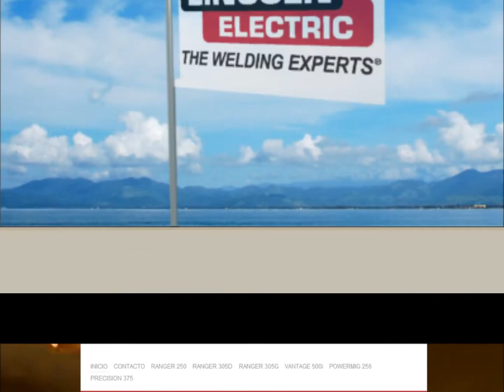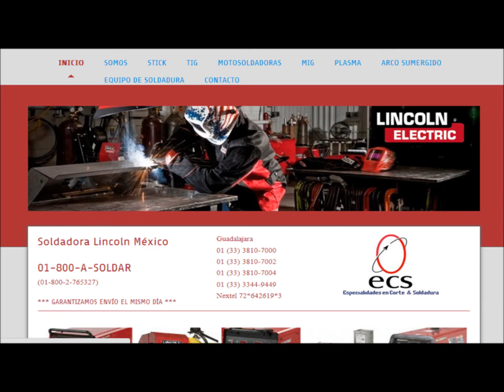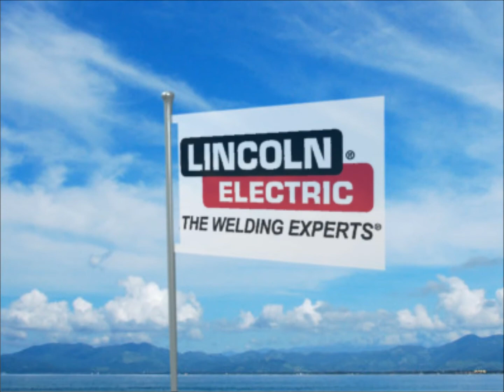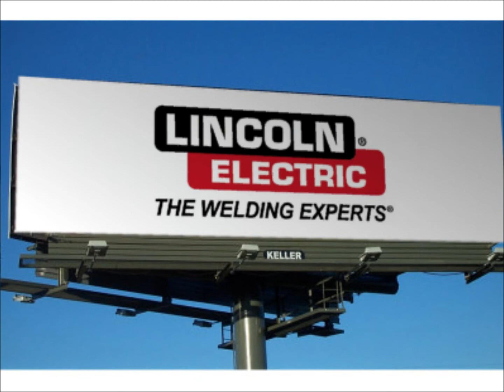Maquinas Soldar Chihuahua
Maquinas Soldar Lincoln RANGER 250 oferta

Sin Costo : 01-800 A SOLDAR  ( 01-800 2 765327)

Soldadora Miller Bobcat 250 Oferta

Puede contar con ECS para obtener productos de calidad, fabricados con experiencia en la industria y tecnología de última generación. Manejamos las principales marcas en la industria. Nuestras marcas han desarrollado sistemas completos de soldadura para una amplia variedad de aplicaciones específicas y proporciona una eficaz asistencia técnica para respaldarlos. En resumen, encontramos soluciones para sus desafíos más importantes en soldadura.

Llámanos HOY Puede contar con Soldadoras Lincoln para obtener productos de calidad, fabricados con experiencia en la industria y tecnología de última generación. Lincoln desarrolla sistemas completos de soldadura para una amplia variedad de aplicaciones específicas y proporciona una eficaz asistencia técnica para respaldarlos. En resumen, encontramos soluciones para sus desafíos más importantes en soldadura.

*** ENVIAMOS EL MISMO DÍA ***

Nextel  72*642619*3

Lada 800 sin costo

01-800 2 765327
01-800 A SOLDAR

Maquina de Soldar - llevamos Soldadoras LINCOLN a toda la república : México D.F. Guadalajara Monterrey Puebla Ciudad del Carmen Chihuahua Ciudad Juarez Tijuana Delicias Saltillo Ramos Arizpe Matamoros Reynosa Nuevo Laredo Tampico Campeche Veracruz Tuxpan Morelia Acapulco Mexicali Ensenada La Paz Culiacan Mazatlan Los Mochis Salina Cruz Oaxaca Tuxtla Gutierrez Villahermosa Jalapa Cordoba Chilpancingo Iguala Durango Zacatecas San Luis Potosí Querétaro San Miguel de Allende San Juan del Río Guanajuato León Salamanca Celaya Irapuato Apatzingan Uruapan Tehuantepec Juchitan Cholula Atlixco Cuauhtemoc Tlaxcala Torreon Fresnillo Camargo Jimenez Frontera Monclova Rosales Parral Creel Madera Hermosillo Nogales Agua Prieta Nogales Aguascalientes Zapopan Tlaquepaque Tonala La Piedad Patzcuaro Merida Cancun Chetumal Tabasco Ocosingo Tapachula Lerdo Gomez Palacio Ciudad Valles Pachuca Tula Cuernavaca Taxco Zacatepec Temixco Jiutepec Toluca Ecatepec Neza Tlalnepantla Cuautitlan Naucalpan Atizapan etc

Ordena ya tu Soldadora LINCOLN , la mejor Máquina de Soldar en México y el mundo.

Oferta Soldadora Vantage 500 Lincoln y todas las soldadoras Vantage Lincoln del mercado.